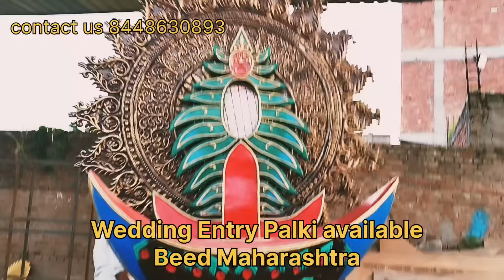Wedding Entry palki in Maharashtra Trending🔥🔥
Wedding Entry palki available in Maharashtra Trending🔥🔥

New wedding Entry palki with Best 👍offer Fog Elephant Best price

bridalentry Wedding Entry के लिए Palki / Neon Palki काफ़ी Trending में है Cheap and Best Fibre Decoration Items Manufacture in Wholesale and Retail. Fibre Pillers, Pots, Panels, Designer Ladies for mandap decoration, wedding decoration and more. Number: 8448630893
Queries Solved:
Wedding Entry Palki Neon Palki Padmavat Palki Peacock Palki fibre decoration item fibre decoration manufacture decoration ideas mandap decoration wedding decoration ideas wedding fibre sta